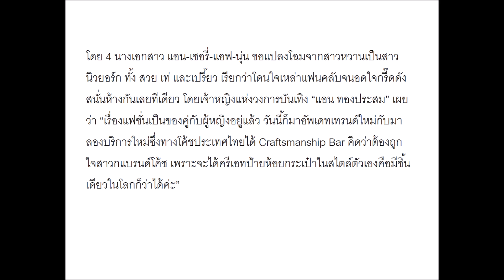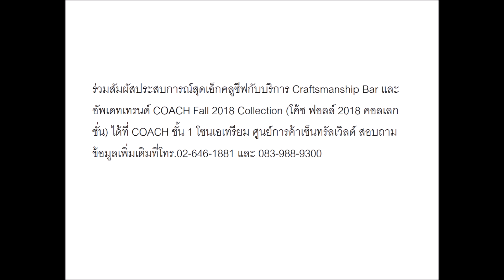4 นางเอกตัวแม่! “แอน-เชอรี่-นุ่น-แอฟ” สวยเท่สไตล์สาวนิวยอร์ก ร่วมยลโฉมร้าน COACH คอนเซป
4 นางเอกตัวแม่! “แอน-เชอรี่-นุ่น-แอฟ” สวยเท่สไตล์สาวนิวยอร์ก ร่วมยลโฉมร้าน COACH คอนเซปต์ใหม่ โมเดิร์น ลักชัวรี่